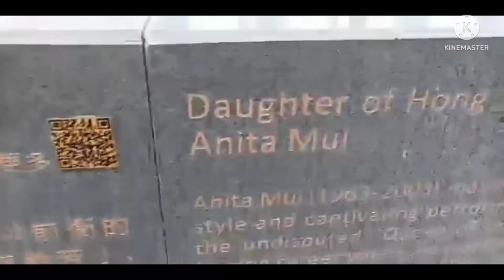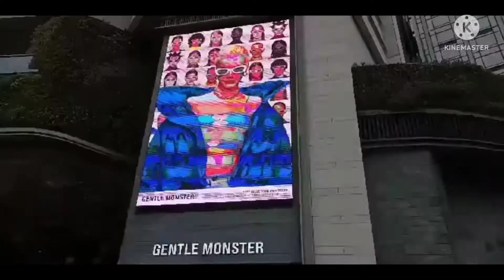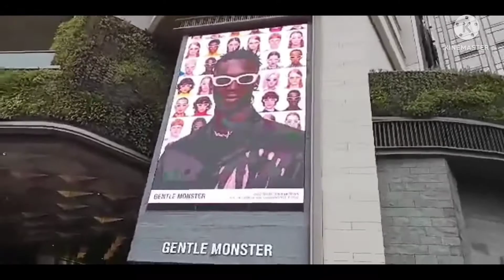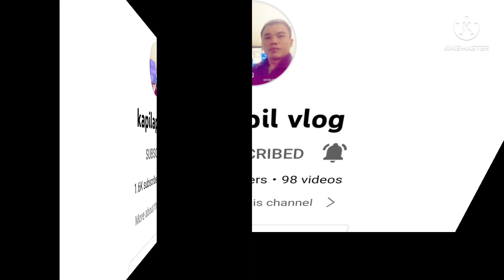Tsim Sha Tsui Promenade / Avenue of the Stars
Tsim Sha Tsui Promenade is one of the beautiful place and tour attraction of Hongkong.